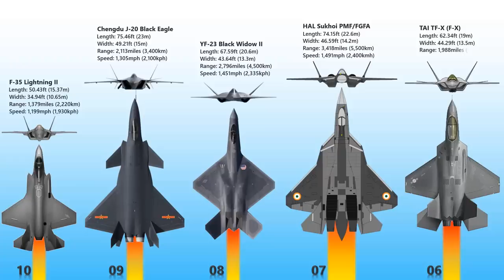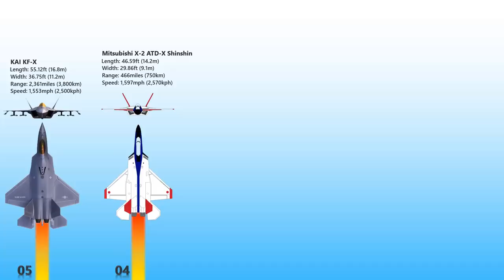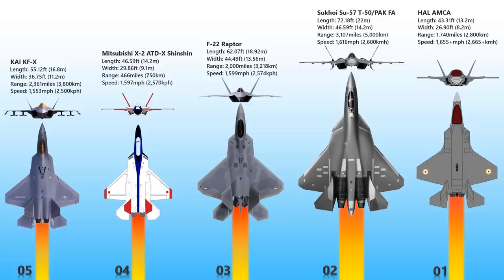10 Fastest 5th Generation Jet Fighters | Estimated Speed of 5th Generation Aircraft in 2020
A fifth-generation jet fighter is a jet fighter classification used around the world that encompasses the fighter technologies developed during the first part of the 21st century. As of 2020, these are the most advanced aircraft. The exact characteristics of fifth-generation jet fighters are controversial and vague, with Lockheed Martin defining them as having all-aspect stealth even when armed, low-probability-of-intercept radar (LPIR), high-performance airframes, advanced avionics features, and highly integrated computer systems capable of networking with other elements within the battlespace for situation awareness. As of December 2018, the only combat-ready fifth-generation fighters are the Lockheed Martin F-22 Raptor, which entered service with the United States Air Force in 2005; the Lockheed Martin F-35 Lightning II, which entered service in 2015; and the Chengdu J-20, which entered service with the People's Liberation Army Air Force (PLAAF) in September 2017. The Shenyang FC-31 had flight testing of the 3.0 revised version in 2017. The HAL AMCA, Mitsubishi X-2 Shinshin, TAI TF-X, IAIO Qaher-313, and Pakistani Project Azm MALE UAV are in the early stages of development. The Sukhoi Su-57 is slated for delivery to the Russian Air Force in 2020.